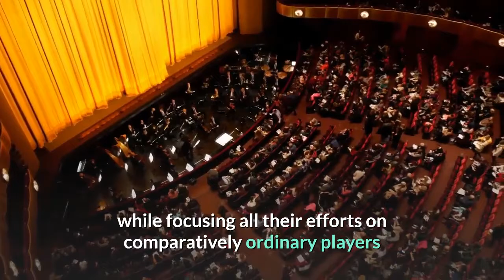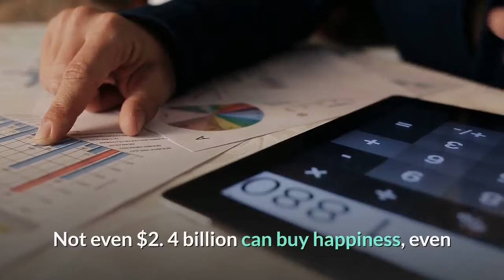Steve Cohen Buying The New York Mets Is A Dream Come True For Fans—And A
If you root for the Mets and were born in 1980 or later, there’s a really good chance Friday was the happiest day you’ve ever experienced as a baseball fan. There is also a distinct possibility Friday was the happiest day of fandom ever for Mets fans old enough to remember the euphoric relief of the 1986 championship, or even the unexpected eyes wide open joy yielded by the franchise-defining 1969 title. That’s how deep the contempt within the fanbase runs for the Wilpon family, and how ecstatic fans are to see former minority owner Steve Cohen become baseball’s richest owner after his purchase of the Mets for a tidy $2. 4 billion was approved Friday afternoon. No one knows how Cohen will operate the team or the degree to which he will be a hands-on owner — and to be sure, nobody spends $2. 4 billion to buy a baseball team with the idea of getting out of the way. But almost anything Cohen does will yield improved fortunes for the Mets, who won just one World Series game under the Wilpons and posted a winning record just three times since 2009. The only other teams with as few or fewer winning seasons in that span are the White Sox, Padres and Marlins, all of whom made the playoffs this year while the Mets finished in last place at 26-34. In a statement issued Friday afternoon, Cohen expressed hope the deal could become official in time to jump into the free agent market. No longer will the Mets spend the winter ignoring the best and highest-paid players while focusing all their efforts on comparatively ordinary players and rehab or reclamation projects who can be signed to bargain contracts. Under Cohen, the Mets will surely be run with a robust budget, long-term vision and degree of autonomy for the baseball operations department lacked by the Wilpons, whose tenure was defined by penny-pinching, short-sightedness and suffocating “input” from ownership. Mets fans are probably also ecstatic that there’s a really good chance the last day of the Wilpons’ ownership was also their worst one. Not even $2. 4 billion can buy happiness, even if that represents a return of roughly $2. 39 billion on the original investment. This is not intended to elicit sympathy for the Wilpons, who professed the Mets were a public trust but failed to earn or deserve the public’s trust despite being gifted, by the good fortune of Fred Wilpon’s friendship with Bud Selig, far too many opportunities to prove worthy of owning a big-market baseball team. By any reasonable standard, their ownership of the Mets should have ended shortly after December 2008, when the Wilpons learned they’d lost more than half a billion dollars in Bernie Madoff’s Ponzi scheme. Fred Wilpon swore he had no idea what Madoff was doing with his money, which is almost more alarming than the more sinister explanation.